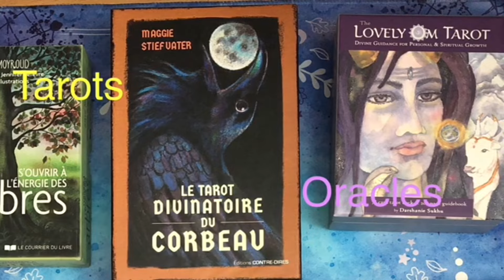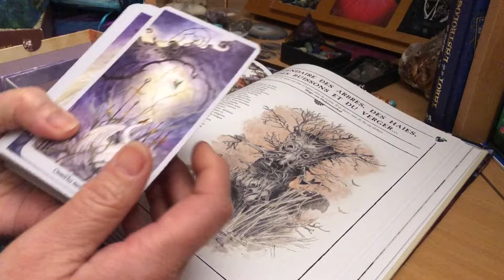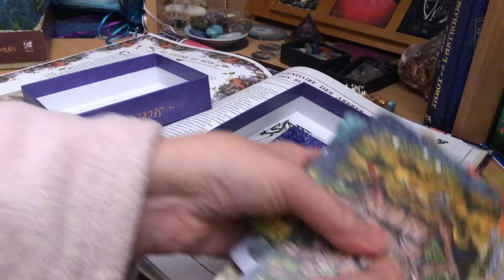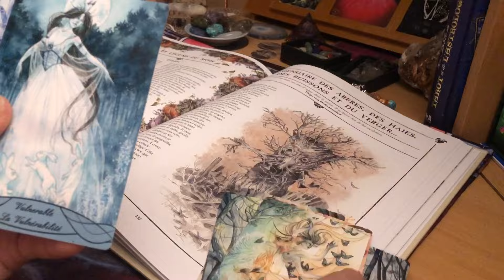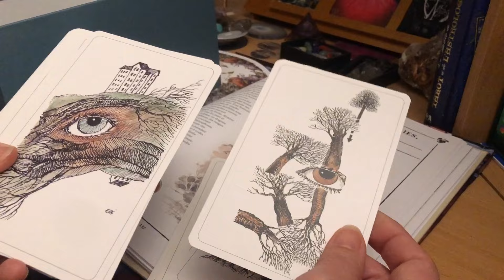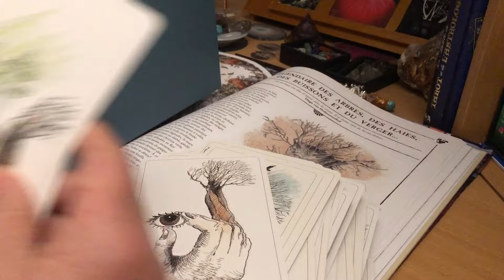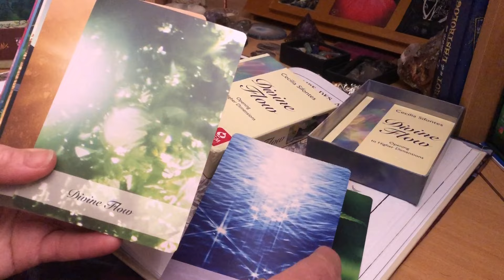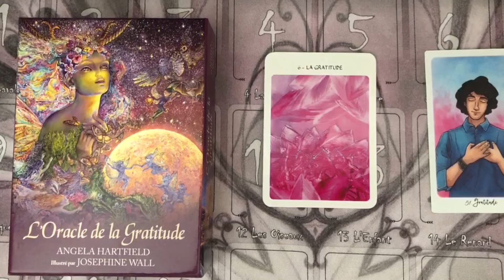Le vlog du mois : janvier : le légendaire des arbres et les jeux associés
Dans cette vidéo je vous présente une légende des arbres en janvier et les jeux que cette légende m’a inspirés …

Mon Vinted si le cœur vous en dit …